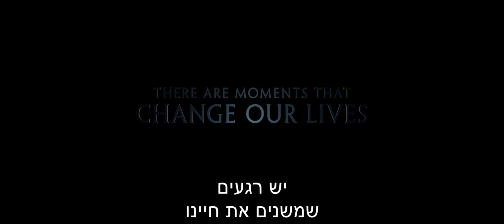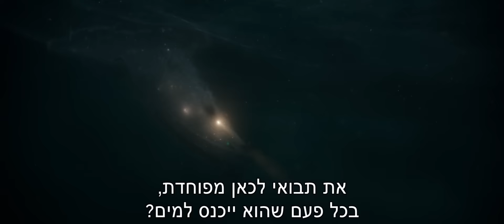שעה של גיבורים, 28.1.2016, בקולנוע! | THE FINEST HOUR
ארה"ב 2016
מותחן פעולה הרואי המבוסס על הסיפור האמיתי ויוצא הדופן של הצלת הסירה הקטנה הגדולה ביותר בהיסטוריה של משמר החופים.
כאשר סופה קשה מכה בחוף המזרחי בניו אינגלנד היא פוגעת בשתי מכליות נפט כשהצוותים לכודים בתוכן. הקצין הבכיר על הסיפון מבין מהר מאוד שעליו לקחת אחריות על הצוות המבוהל ולעודד אותם לעבוד יחד כדי לשמור על הספינה צפה זמן רב ככל האפשר.

במאי: קרייג גילספי
שחקנים: כריס פיין, קייסי אפלק, בן פוסטר, אריק באנה, הולידיי גריינג'ר, ג'ון אוריץ.